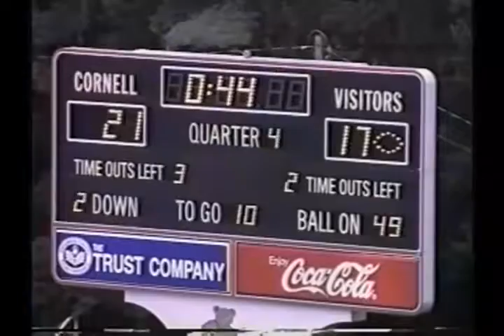Cornell Football 1994 Highlight Video